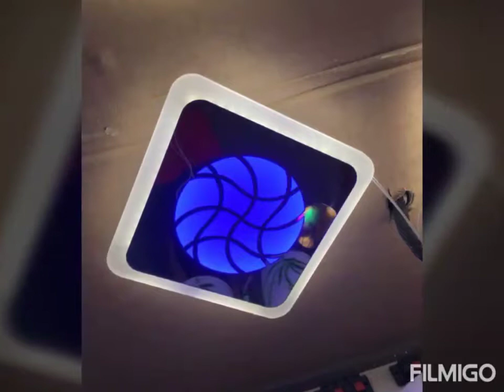Good luck lights in chennai - 7299157883